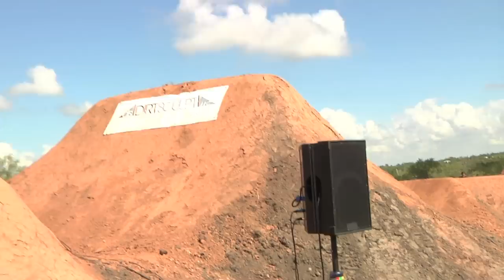Texas Toast 2014 - Dirt Qualifying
Dirt Qualifying at Texas Toast was a treat to watch. With so many varying styles, this video from qualifying offers a little bit of everything. From big moves, to triple-trick combos, to the straight steeze cats... No matter what you're into it's all here.